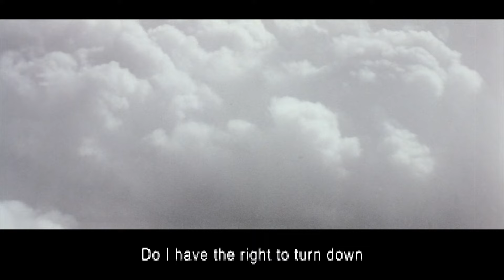Metal Gear Solaris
I saw Tarkovsky's Solaris for the first time and had to hold this thought in until the end of the film